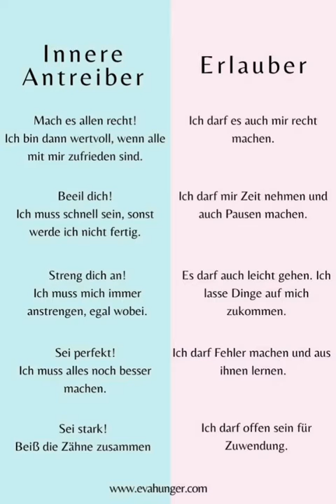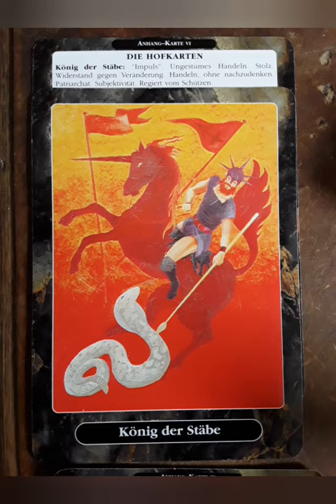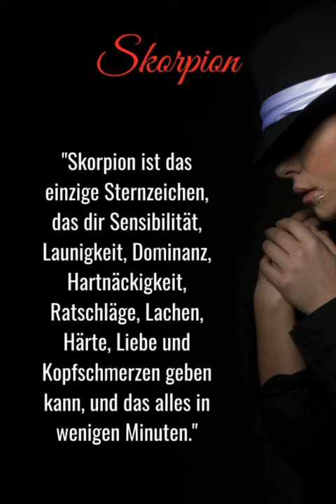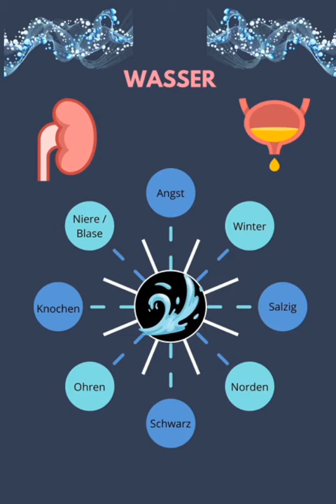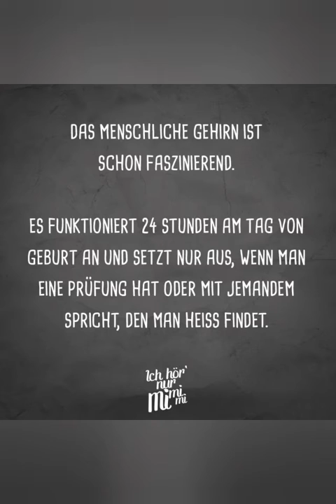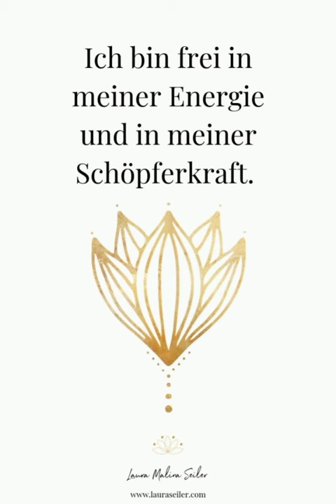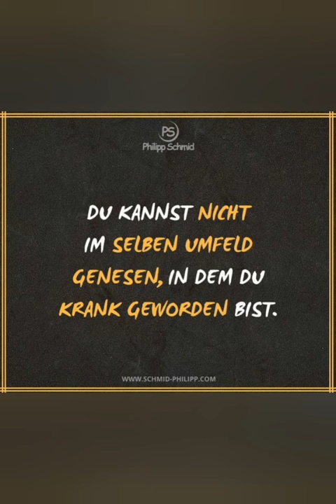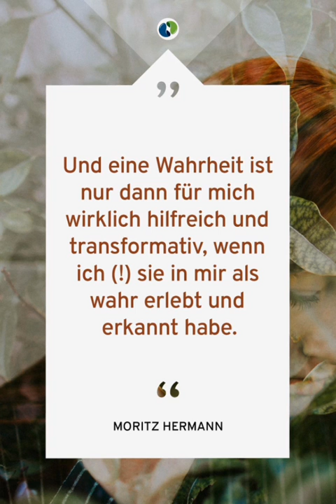Skorpion im Mond am 05.03.2021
Skorpion im Mond.
Wassermann in der Sonne.
Merkur im Kontakt zum Jupiter.
Der Herrscherplanet vom Skorpion, der Mars, ist nahe den Plejaden im Sternbild Stier.
Der Pluto, der zweite Herrscherplanet des Skorpions, hält sich den Weg frei, für die emotionalen Ausbrüche von außen.
Schlüsselwörter sind: tiefe Erkentnisse, Verwandlung, Todesangst, Stolz und Impuls.
Die Farbe: rot und blau
Die Steine: Hämatit, Karneol, Amethyst und der Turmalin in rot und schwarz
Obst und Gemüse: Rote Traube, rote Beete, Blaubeere, schwarzer Rettich und Rotkohl
Kräuter: Lavendel, Rosmarin, Klatschmohn, Koriander und Thymian